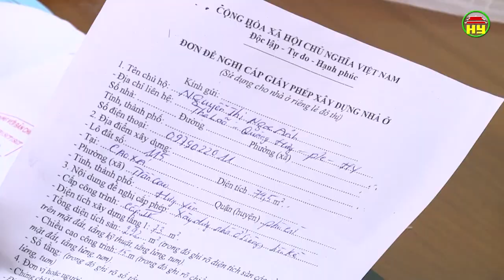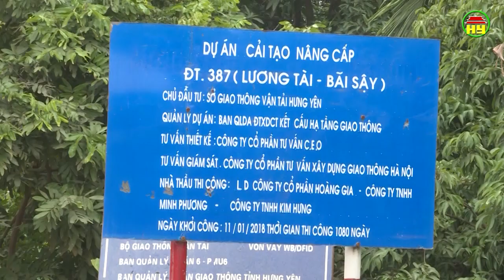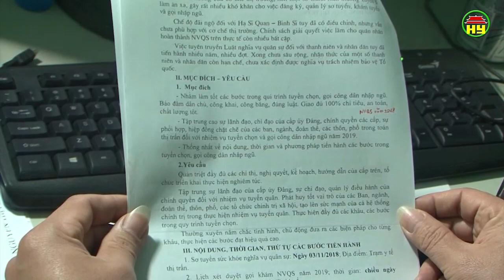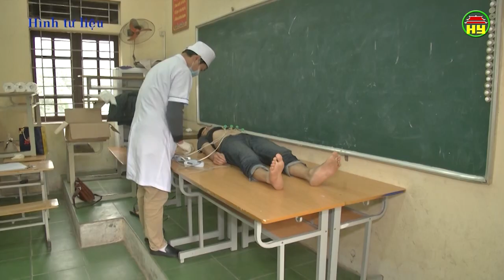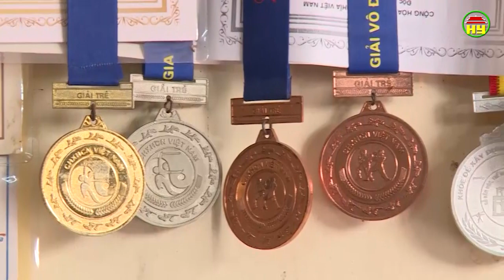Thời sự Hưng Yên thứ 4 ngày 13/02/2019.